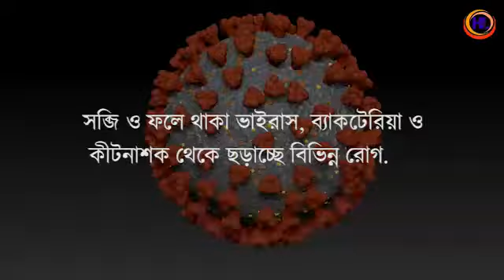Veggiyana sol. Only Natural Vegetables & Fruits Germ cleaner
আজকের খবরের কাগজের হেডলাইন দেখে আমরা সত্যি অবাক ই হচ্ছি... যে ভাবে এই মহামারী এগিয়ে চলেছে টা কে থামাতে গেলে আমাদের ভীষণ ভীষণ সতর্ক হতেই হবে.
আমরা শুধুই আমাদের কথা ভাবছি , আমরা কি একবারও ভাববো না ? আমাদের জ্যেঠু, জেঠিমা, দীদা, দাদুদের কথা, তাঁদের তো এখন এই বয়সে এতটা immunity নেই... তাই আমরা যদি একটু সতর্ক হই , আমাদের মাথার এই ছাতা গুলো ভালো থাকবেন.
বাজারে গেলে মাস্ক ও sanitizer রাখুন
বাজার থেকে ফিরে শাকসব্জি, fol, মাছ সবকিছু veggiyana সল্যুশন এ ভিজিয়ে রাখুন. 10মিনিট
জামা, কাপড় বাড়ির বাইরে রাখুন ও জুতো sanitise করুন...
তারপর বাড়ি ঢুকে ঘড়ি থেকে শুরু করে.. বেল্ট, মানিব্যাগ সব sanitise করুন.

আসুন সকলে মিলে এই মহামারীকে হারিয়ে দি...
আরো জানতে call করুন 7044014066